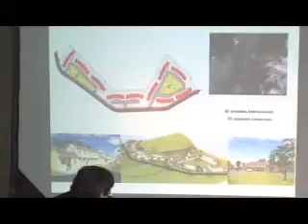Tragédia de janeiro: Estado, município e Inea prestam contas